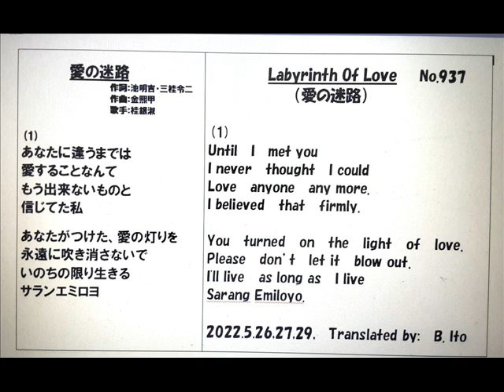日本名曲英語ヴァージョン、「愛の迷路」１番のみを、日本語と英語で、3Bito(B.Ito)の自作英訳、歌唱ヴァージョン マイ ムービー